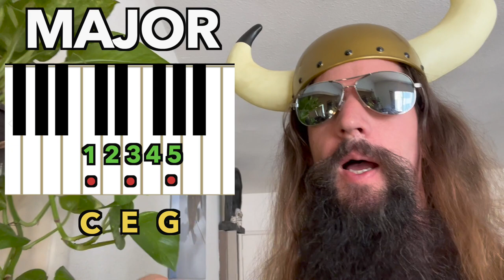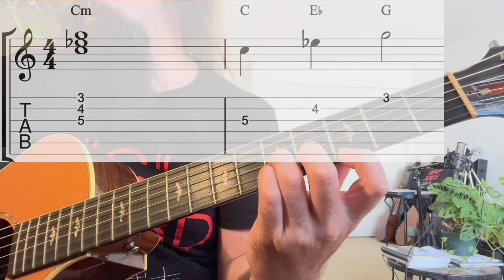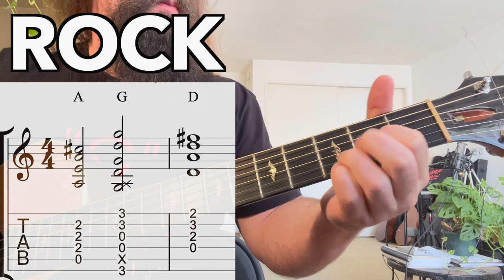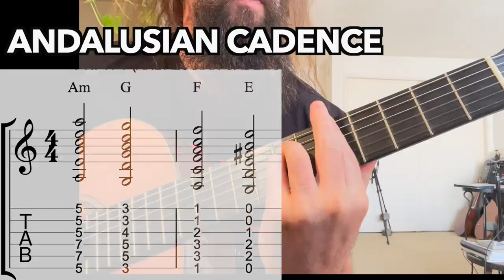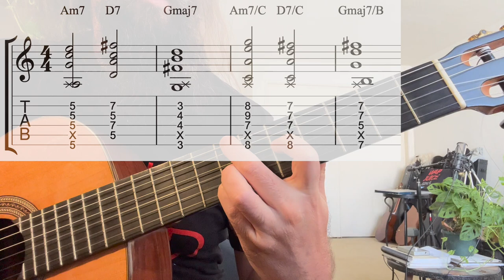GUITAR CHORDS You MUST KNOW!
You MUST KNOW these GUITAR CHORDS! It all starts with the CAGED SYSTEM. C, A, G, E and D chords. These open position chords are the blueprint for understanding the guitar fretboard. EVEN Sweep Arpeggio shapes use the CAGED SYSTEM. A chord is defined as 3 or more notes played simultaneously. Next, It's Imperative that you grasp the 4 Types Of Triads, Major (1-3-5), Minor (1b3-5), Augmented (1-3-#5) and Diminished (1-b3-b5). Most people don't realize there's a chord formula for every style of music. Pop music uses I-IV-V (A-D-E), Classic Rock uses I-bVII-IV (A-G-D), Metal according to IRON MAIDEN is i-VII-VI (Am-G-F), Classical Music is i-iv-V (Am-Dm-E) and Jazz is ii-V-I (Am7-D7-Gmaj7). Burn these formulas into your brain and learn them in different inversions across the neck to become a CHORDAL KING.

Go DEEPER with my full course on music theory below muhahaha

🔴 FREE TABS! Music Theory Newsletter

0:00 - GUITAR CHORDS You MUST KNOW!
0:32 - CAGED SYSTEM
1:08 - Chord Definition
1:24 - Major Chord
2:36 - Minor Chord
2:56 - Augmented Chord
3:14 - Diminished Chord
3:47 - Bar Chords
4:36 - Pop Chords
5:26 - Rock Chords
5:44 - Metal Chords
6:10 - Classical Chords
6:33 - Andalusian Cadence
6:52 - Jazz Chords